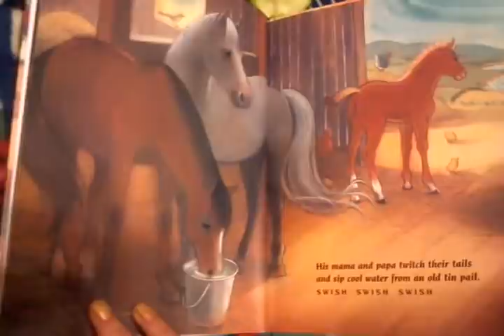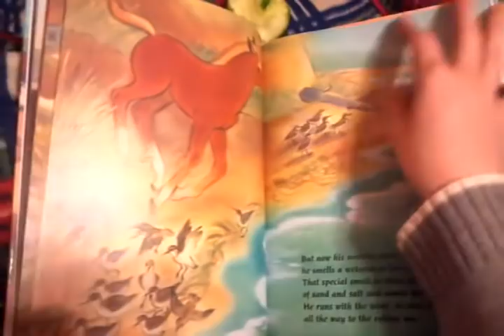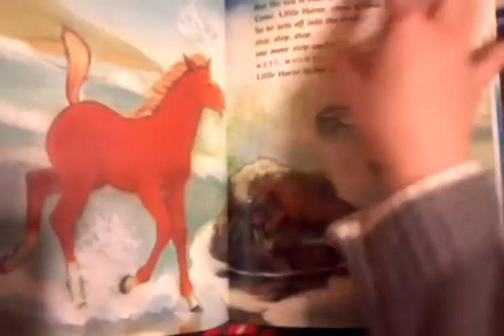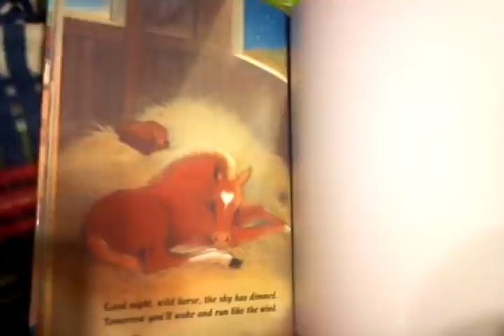Reading "The Wild Little Horse"